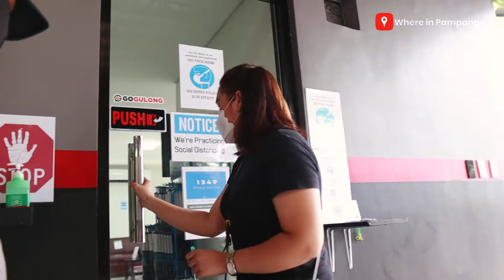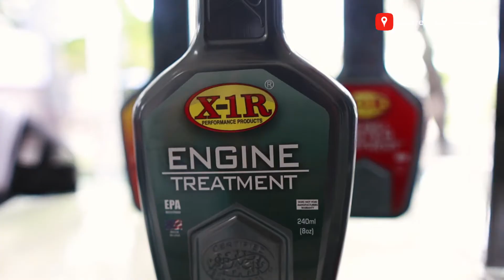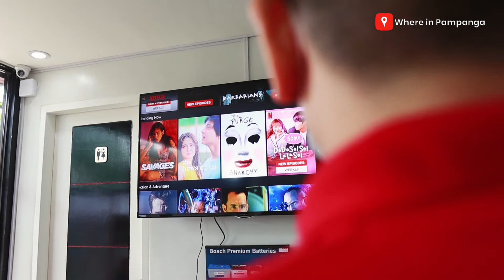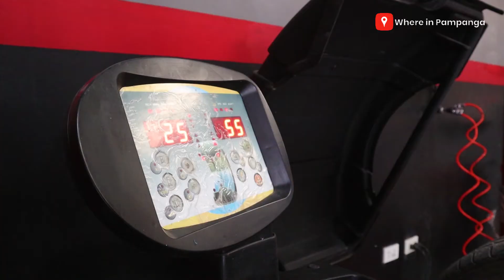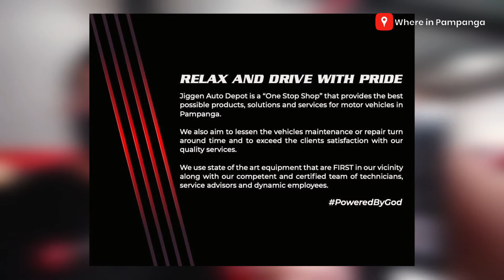A one-stop-shop for your car care needs in Arayat Pampanga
Relax and Drive with PRIDE!
A "One Stop Shop" that provides the best possible products, solutions and services for motor vehicles in Pampanga. Jiggen Auto Depot is an automotive service center that provides periodic maintenance service with state of the art equipment and a competent team of technicians, service advisors, and dynamic employees.

SERVICES:
Periodic Maintenance
Mechanical Repairs
Electrical Repairs
Under Chassis Repairs
Wheel Alignment
Wheel Balancing
Aircon Services
Installation of Accessories
Under Coating Protection
ECU Scanning
Nitrogen Filling
Carwash and Detailing
Ceramic Coating
Body Repair and Painting

Location: Olongapo-Gapan Road, San Agustin, Norte, Arayat, Pampanga

Open Monday - Saturday from 8:00am to 5:00pm